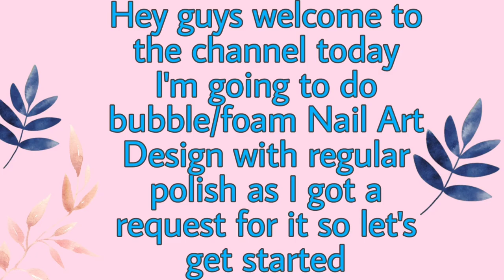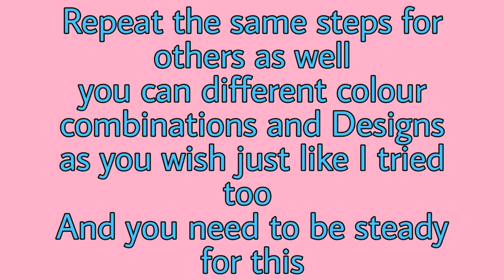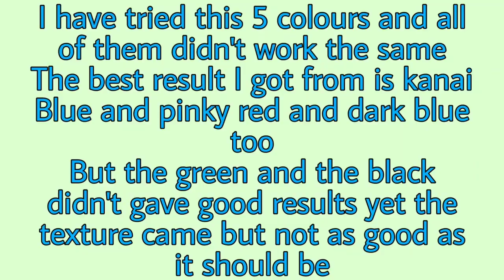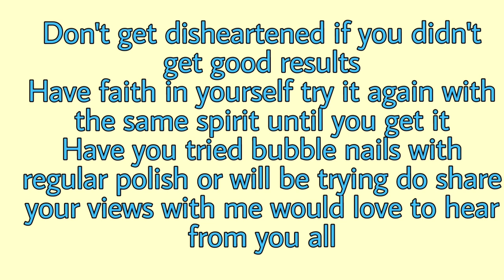Bubble Nail Art Design with regular polish | Nail Art tutorial 2020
Today I'm going to show you how to do bubble Nail art design with regular polish with step by step tutorial, it's a request that I received on instagram from a friend
Keep watching ❤️